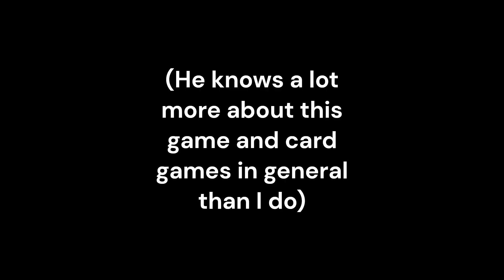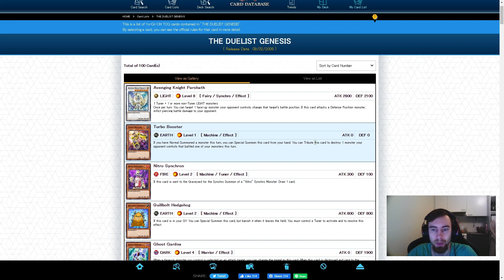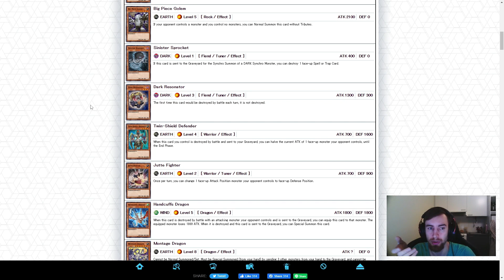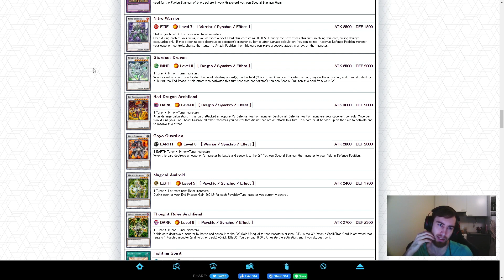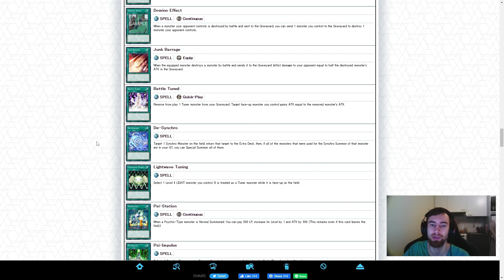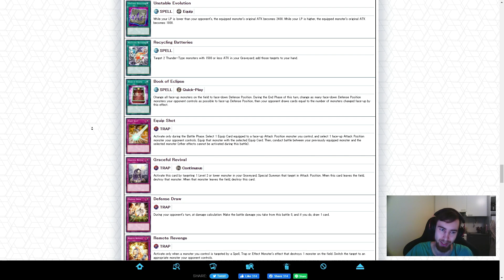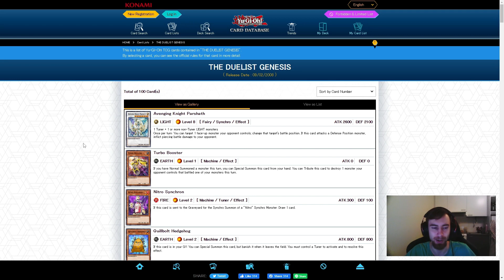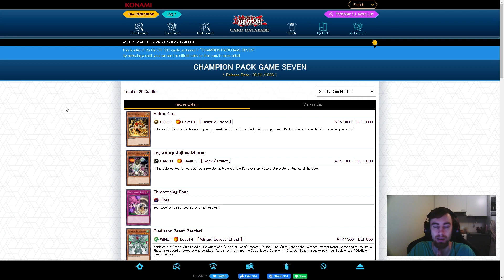The Historic Yu-Gi-Oh! Learning Journey Episode #37 - The Duelist Genesis + ChamP7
THE DAWN OF THE SYNCHRO ERA IS UPON US!

Timestamps:

0:00 New Legacy Rule
03:08 Series Intro
03:57 Set Breakdown
23:49 Jeexx Deck Breakdown
43:50 Weebfox Deck Breakdown
59:59 The Match

The series idea explained (REALLY briefly):
Each episode, you have access to ALL THE CARDS from the most recent product released (chronological order, no banlist), and you build a
deck from those cards.
Then, a BO3 duel takes place (siding included).
Each episode you only get access to the cards in the most recent
set/product, and cannot use cards from earlier product.
NEW RULE SINCE EP 10: If a card is DIRECTLY mentioned by name in another card's text in the set, that card is then allowed to be played that episode (to allow for legacy support to shine and to overall make more cool niche strategies available to be played)
ANOTHER NEW RULE SINCE EP 18: Polymerization is ALWAYS allowed to be played, even if it isn't directly mentioned or included in the set. This gives us an avenue to play Fusions whenever we would like to which we feel is going to be a nice addition to the series going forward
LEGACY ARCHETYPE RULE SINCE EP 37: Legacy archetypes are allowed to be played in sets where they get new support, BUT 50% of main deck must be cards from the new set and obviously have to have some cards that are new to the archetype you are playing in that set

Jeex talks about and streams card games, and is live every Sunday

Intro background music: Lonesome Wind by Takanori Arima (Dragon Ball Z Budōkai Tenkaichi 2)